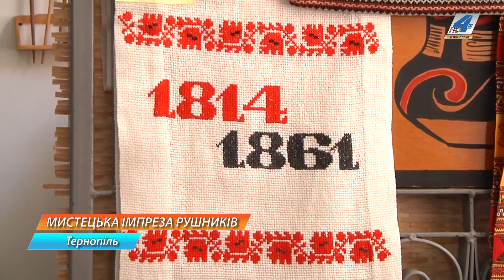Вишивані вироби з різних куточків краю представили у Тернопільській бібліотеці №4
Мистецька імпреза вишиваних рушників відбулася у Тернопільській бібліотеці для дорослих № 4. З-поміж експонатів були ще вишиванки та автентичні скатертини. Виставка увібрала в себе вишивані вироби різних років і з різних куточків нашого краю. А організаторку створення етноцентру Світлану Козелко нагородили орденом "Ювілейна відзнака 25 років Незалежності".